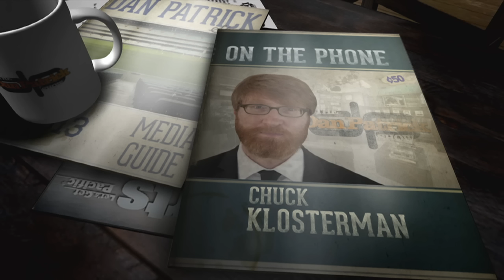Chuck Klosterman on whether people want more or less violence in sports